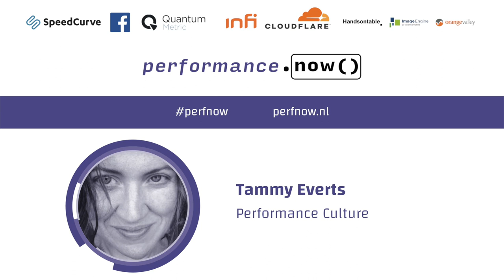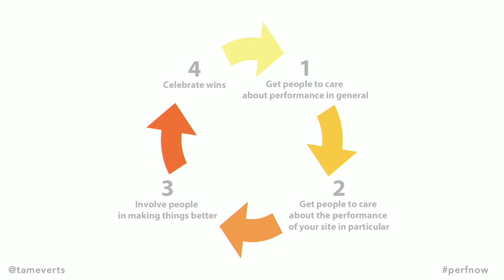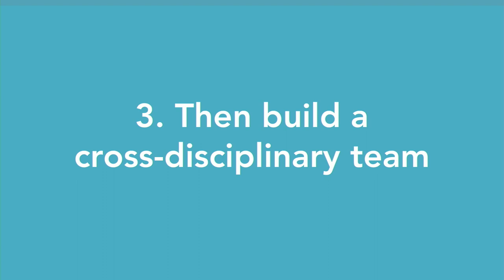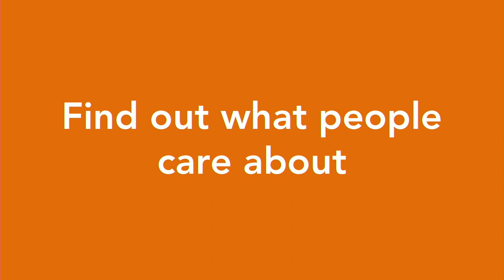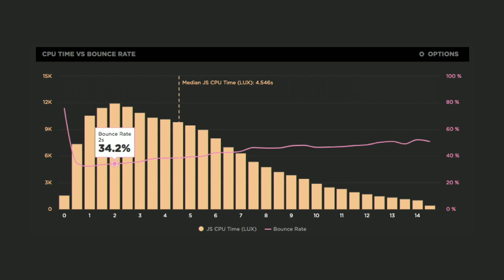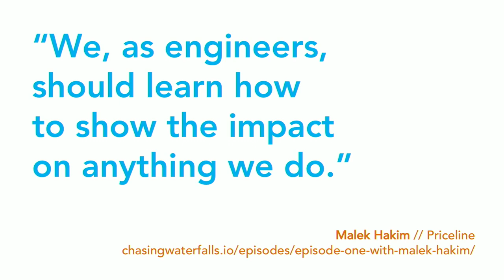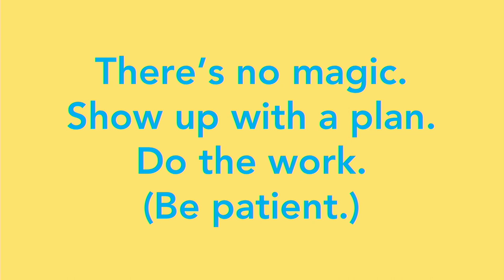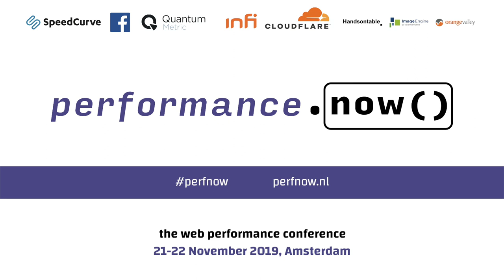The 7 Habits of Highly Effective Performance Teams | Tammy Everts | performance.now() 2019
Over the past year, Tammy has talked with companies of all types – retail, media, travel, software, and more – and all sizes – from SMBs to huge enterprises. She was inspired to see how different organizations approach creating a robust performance culture.

The one thing they all have in common is agreeing that performance culture is the single greatest success variable. Having a strong culture of performance can help:

- Prevent regression
- Reduce gatekeeping
- Increase investment from the business

Tammy will share tips and best practices gleaned from scores of conversations with people and companies who are leading the way down the path to performance.